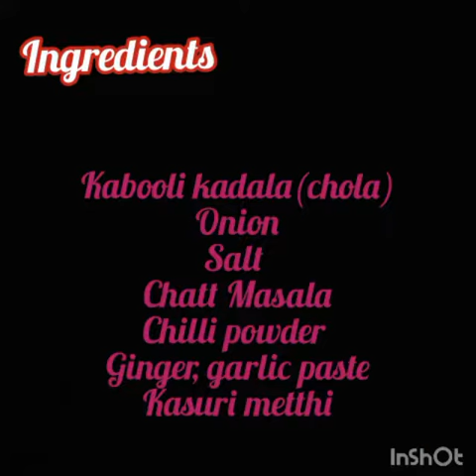Spicy CHOLA CURRY😋||ചെന്ന മസാല കറി👍||recipe of chenna curry❤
Asslamu alaikum...
     Today I am going to share a easy and tasty recipe of 'chola curry' which is really spicy and tasty and beat for 'chappathi' 😋..hope u guys liked the video...then don't forget to...